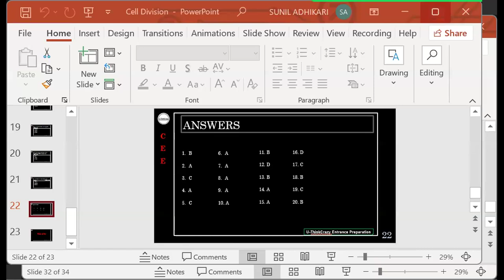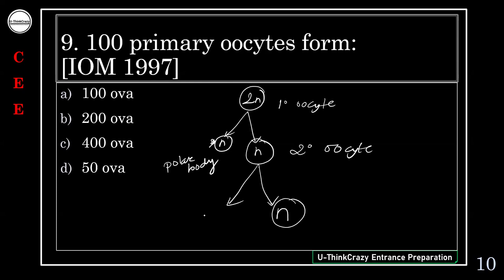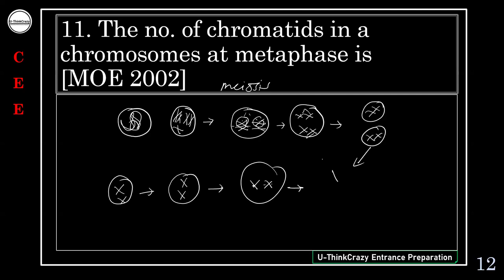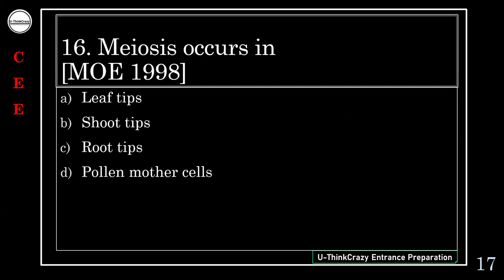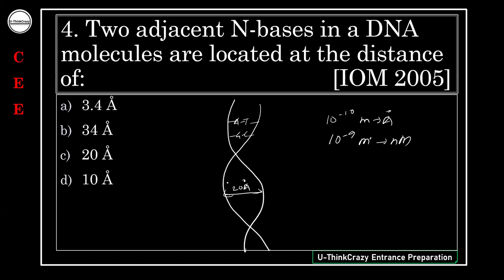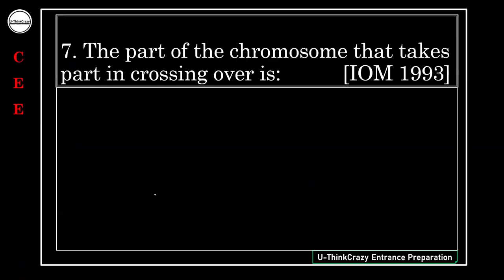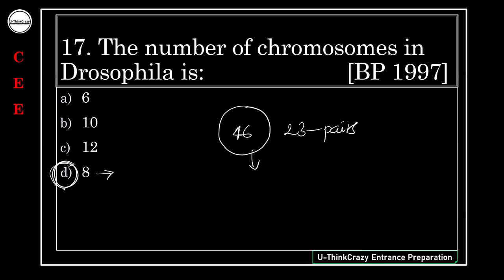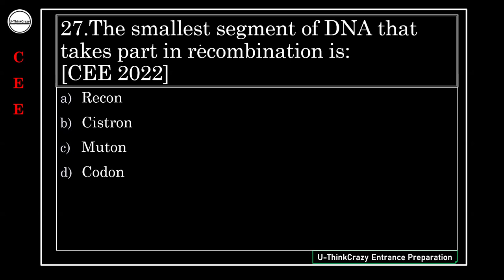Past Entrance Questions | QAD For CEE | Cell Division & GENETICS | MEDICAL ENTRANCE | SUNIL ADHIKARI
This video contains past questions of IOM, BPKIHS, MOE , CEE , etc . It's for the medical aspirants or CEE Aspirants.